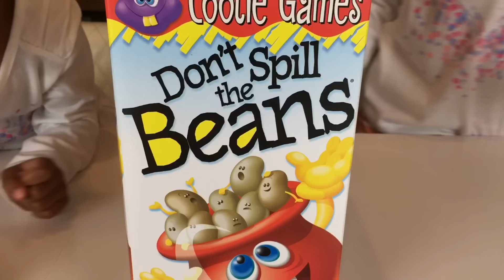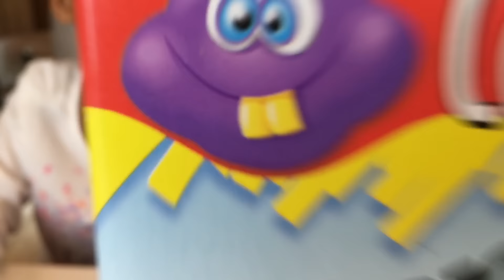Family Fun Game for Kids! Don't Spill The Beans with an Egg Surprise Toy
This is a Family Fun Game for Kids Don't Spill the Beans game game by Hasbro with Naiah and Elli! This is a fun toy for kids. All the players take their turn putting beans on top of the pot. The first person to get rid of all their beans is the winner of Don't Spill The Beans. The winner gets a chocolate egg surprise or cookie! Inside the surprise egg was Fashem Mashem with surprise toys Rubble from Paw Pattol! This is a fun game for little children becasue you don't need to know how to read in order to play the game.